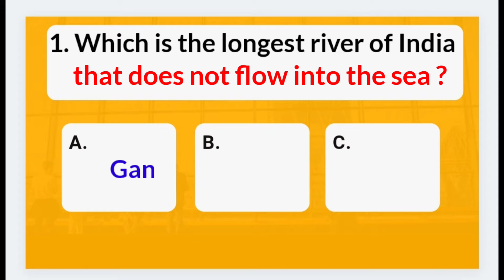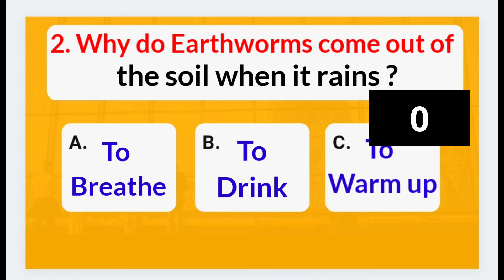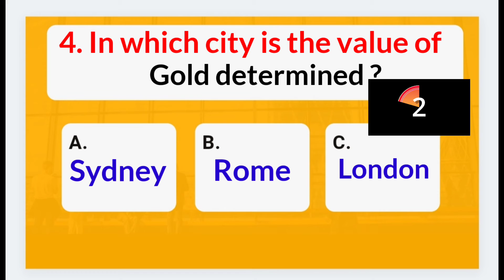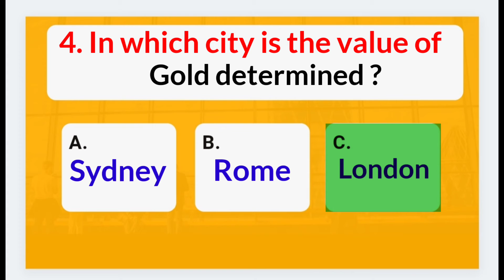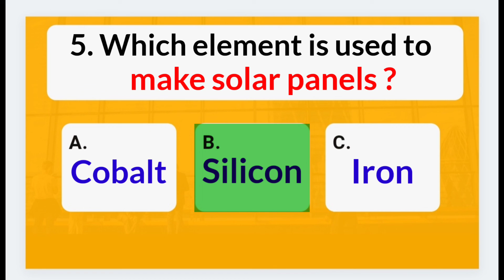In Which City is the Value of Gold Determined ?